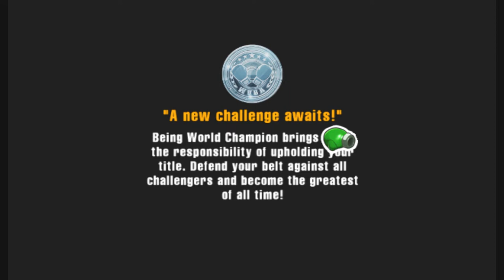Punch Out WII Part 8